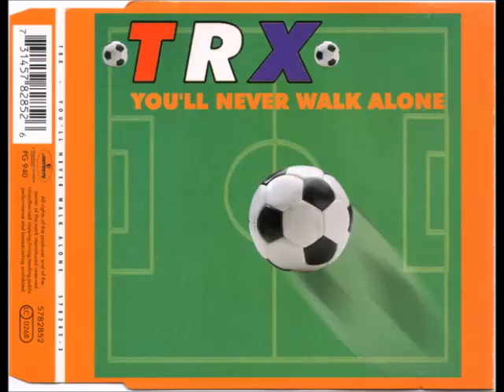TRX ‎– You'll Never Walk Alone (Original Mix)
1996 Happy Hardcore